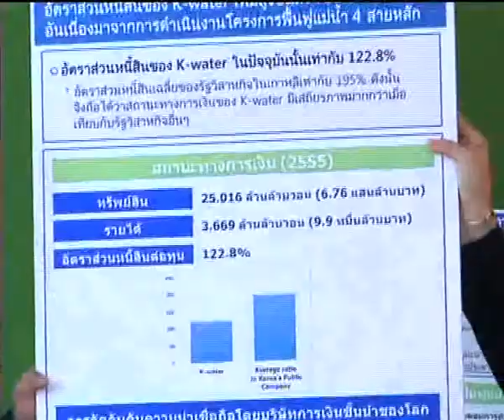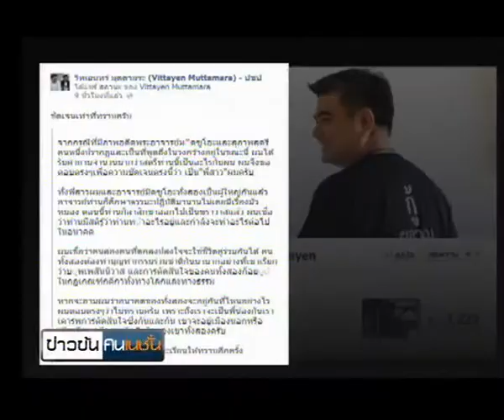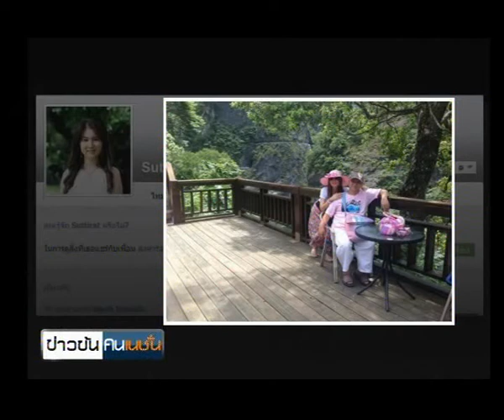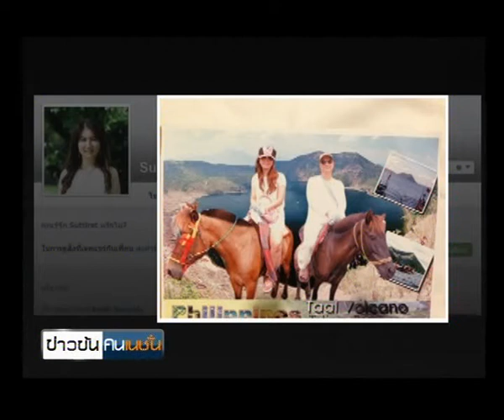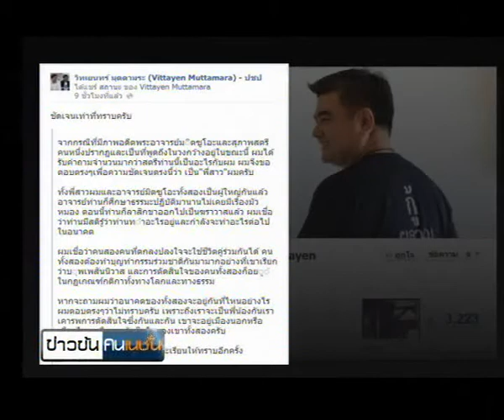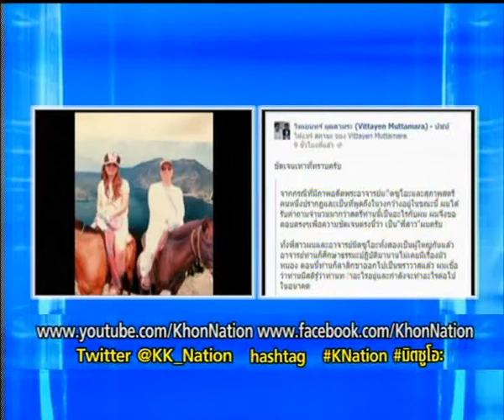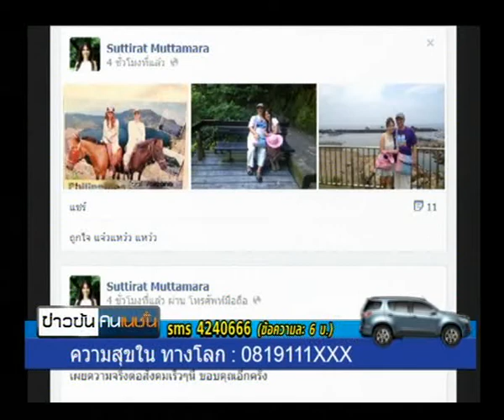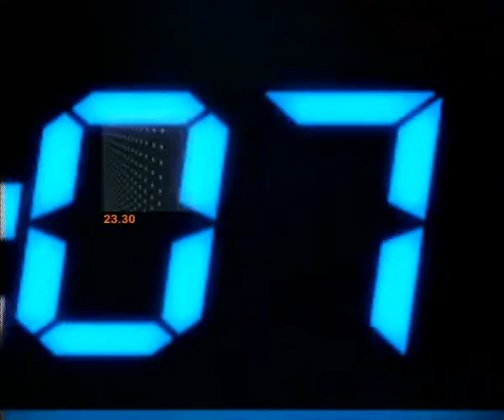ข่าวข้นคนเนชั่น (28มิ.ย.56 เบรค 1)